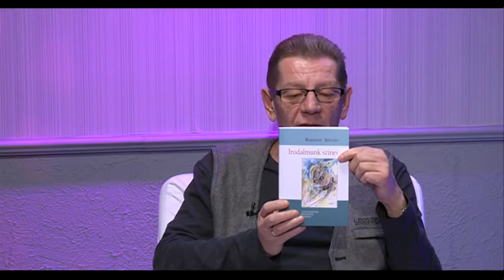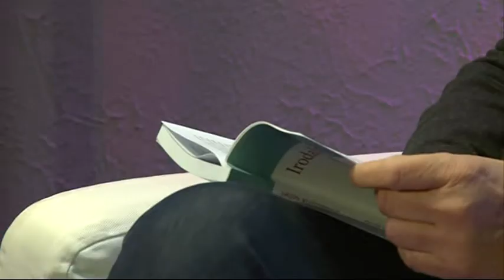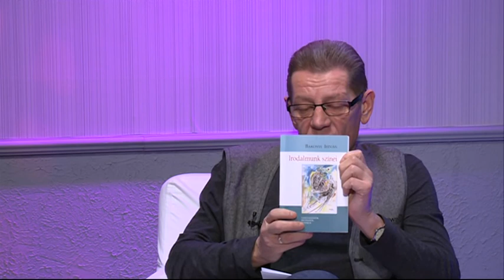Fehérvári Beszélgetések Bakonyi István